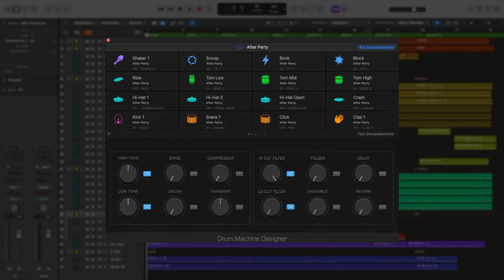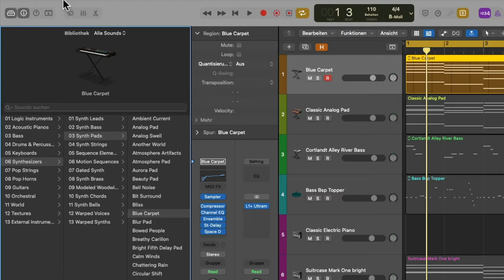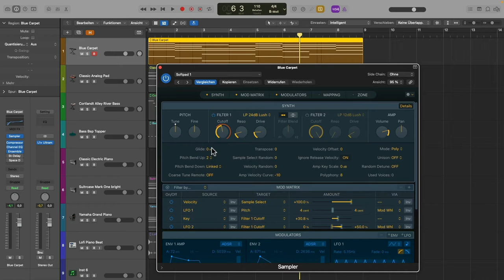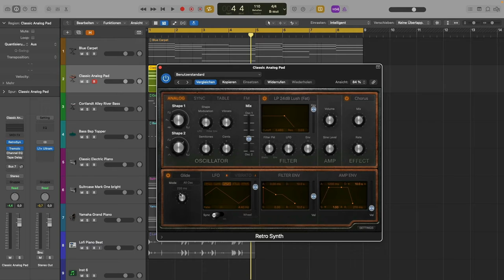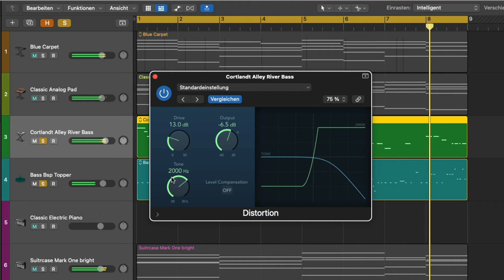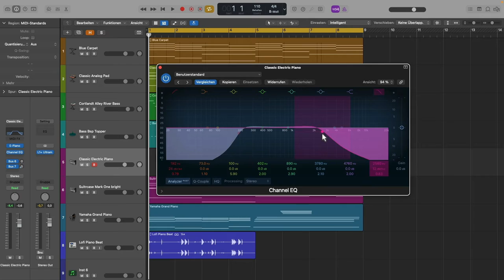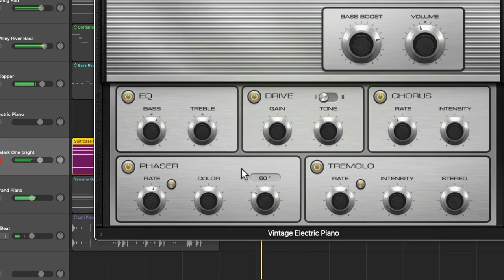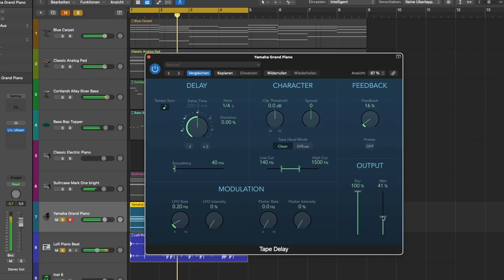Logic Pro : Phänomenale Sounds mit Stock Plugins! 🔥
In diesem Logic Pro Tutorial auf deutsch zeigt dir Martin Wolfinger wie du individuelle Signature Sounds generieren kannst, die deine Zuhörer lieben werden!